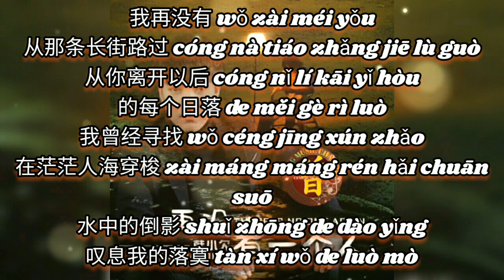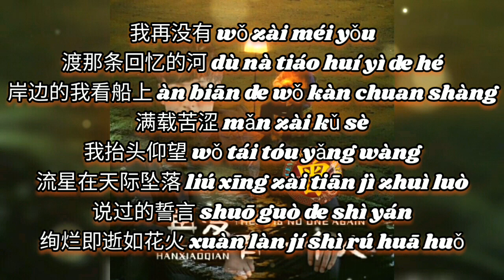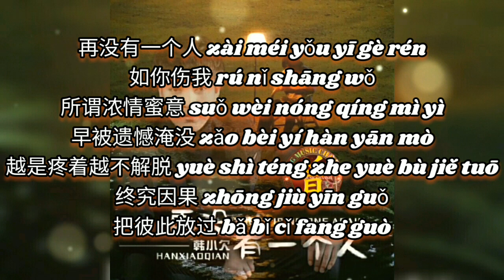▶ 再没有一个人 Zai mei you yi ge ren 韩小欠 Han xiao qian 【中/pinyin】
再没有一个人 Zai mei you yi ge ren
韩小欠 Han xiao qian

作词：程元龙
作曲：程元龙
编曲：张川
和声：陈小琴
混音：苏洲
出品人：王峰
制作发行：壹歌传媒